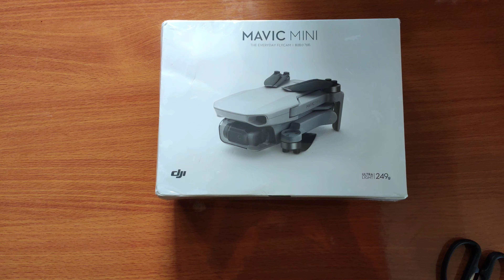DJI MAVIC MINI INDIA UNBOXING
In this Video Im Unboxing the Dji Mavic Mini Drone
The weight of 249 grams places Mavic Mini in the lowest and safest weight class of drones, which in many countries may exempt it from certain regulations. For example, in the United States, India, and Canada, you can fly Mavic Mini without the need to register your drone with the government.